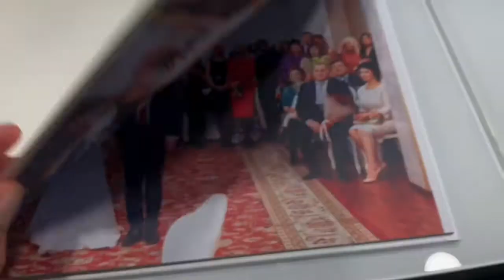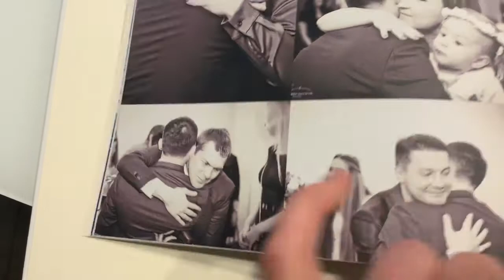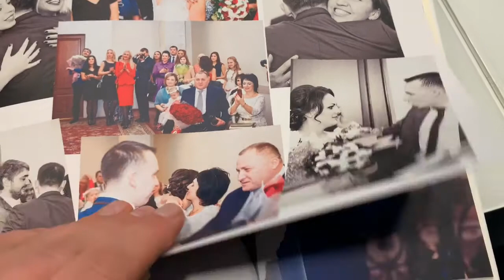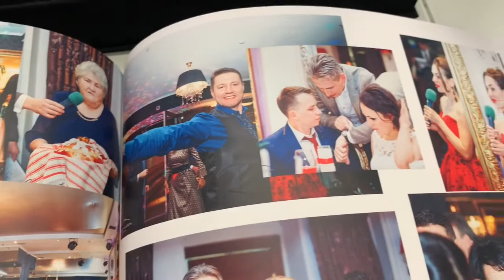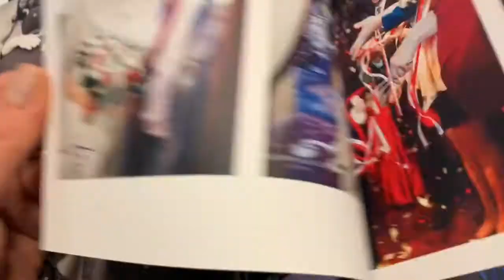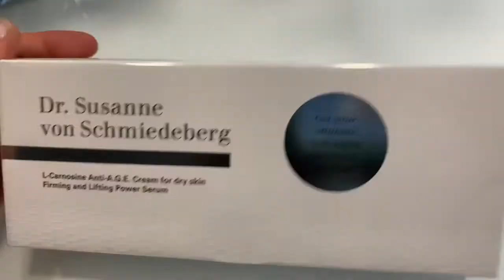Показываю свадебный альбом /Стоит ли делать свадьбу или просто расписаться?